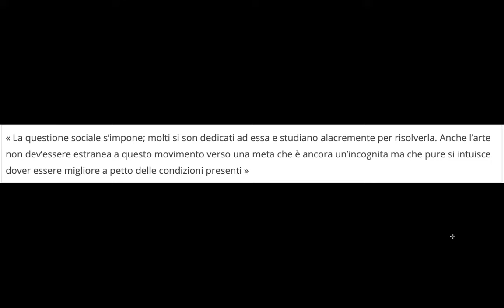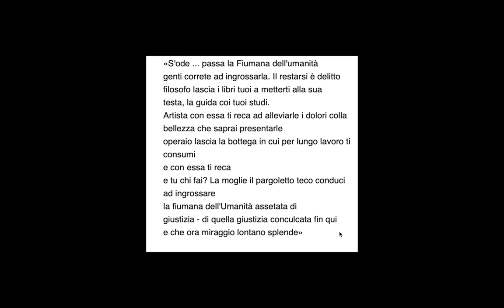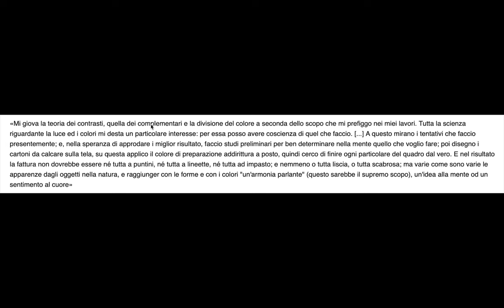Il Quarto Stato - Giuseppe Pellizza da Volpedo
Un'opera iconica, che apre il 'Novecento e porta al centro della scena - artistica, culturale, politica - la classe dei lavoratori: il Quarto Stato.
Pellizza da Volpedo impiegherà dieci anni per riuscire a trovare la giusta dignità e la monumentalità che voleva conferire ai suoi personaggi. Lo farà elaborando molti dipinti, studi e bozzetti prima della versione definitiva, e soprattutto studiando a lungo le opere classiche del Rinascimento italiano.
Oggi l'opera è custodita all'ingresso del Museo del Novecento di Milano, prima dei fornelli di accesso: è aperta al pubblico, verso la città, verso le voci di quel popolo che aveva cercato di interpretare.
(Ringrazio indirettamente Barbara D'Aumiller, il cui video dedicato alla stessa opera ho saccheggiato nella preparazione della mia video-lezione, anche per le fonti proposte.)

00:00 Opera rivolta alla città (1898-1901)
01:22 Il Quarto Stato
02:41 Novecento (1976) e il movimento delle masse
03:31 Dal 1920 acquisito dalla città di Milano
05:01 Quadriennale di Torino 1902 (riviste di stampa socialista)
05:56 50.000 lire, GAM, Castello sforzesco, epoca fascista, palazzo Marino
06:52 Il tema del movimento (masse di lavoratori)
07:25 La folla (i precedenti: Turner)
09:15 Courbet
09:58 Ambasciatori della fame (1892), manifestazione di protesta
11:23 Piazza Malaspina
11:57 La questione sociale (le parole dell'autore)
13:14 La classe dei lavoratori a dimensione monumentale (293x545cm)
14:24 Fiumana (1895-96), le figure femminili (aggraziate, mondine…)
16:02 Realismo monumentale (grandezza reale e morale)
16:29 Analisi
17:39 Il testo a fianco della tela (forza della fiumana)
19:48 Il cammino dei lavoratori (255x438),
20:02 L'arco ribassato (pala centinata, sacralità)
21:12 Studi, letture, viaggi (dignità rinascimentale ai personaggi)
22:39 Studi fotografici
23:51 Il David di Michelangelo (personaggio centrale)
25:11 Raggruppamento a tre e gestualità (Cenacolo)
26:11 Monumentali, chiaroscuro, gesti da Masaccio
26:35 Fregio e gesti dalla Scuola di Atene (filosofi, apostoli, lavoratori!)
27:16 Disputa del Sacramento (Francesco della Rovere)
28:21 Battaglia di Cosroè, copricapi geometrici e ombre
29:45 Figura femminile scalza (Nike di Samotracia)
31:04 L'angelo e Tobiolo di Tiziano
31:26 Il rumore di passi e le ombre (simbolismo)
32:34 Alle spalle il buio del passato (luce quasi artificiale del futuro)
33:40 Abiti umili, colori terrosi (lavoratori nuova natura del '900)
34:29 Fondale prospettico naturale (architettura scompare)
34:44 Punto di vista (storia cammina in avanti)
35:12 Tecnica dal divisionismo francese (dignità scientifica)
37:21 La rivoluzione siamo noi (Beuys, 1971)